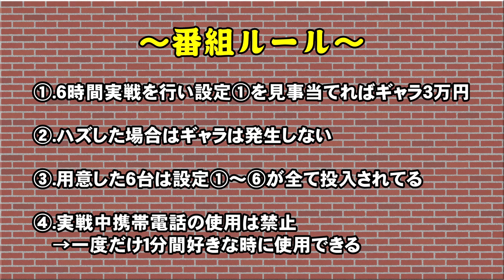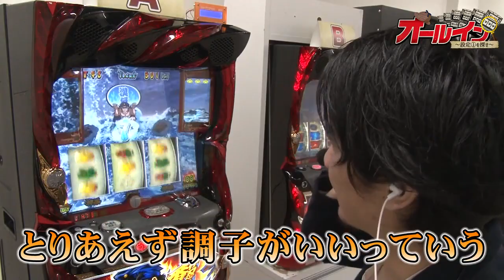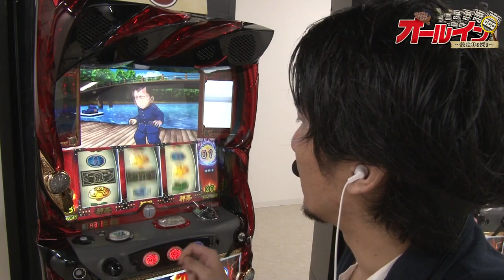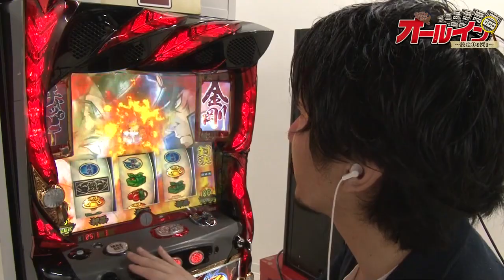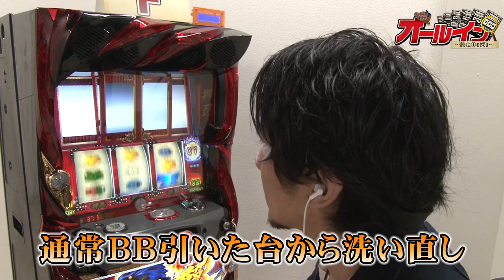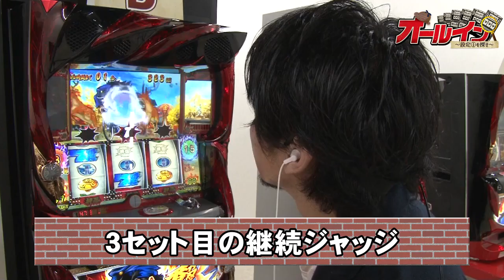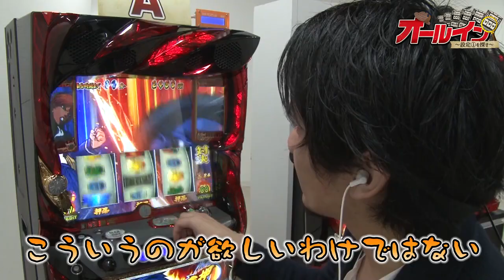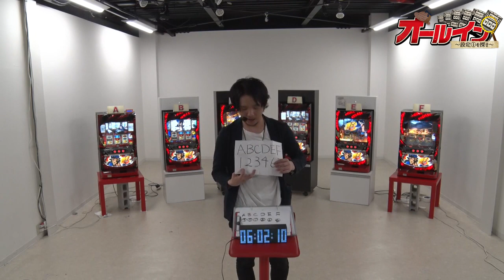《特別配信企画》オールイン～設定①を探せ～ 第4話【押忍！番長３】《タク》[ジャンバリ.TV][パチスロ][スロット]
特別配信企画「オールイン～設定①を探せ～」今回の挑戦者は黒バラ軍団の魔法使い「タク」普段から番長3をメインに立ち回るタクにとっては負けられない一戦!!